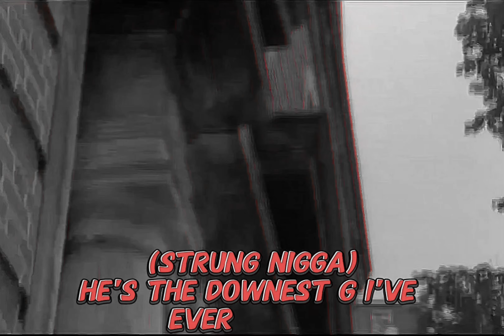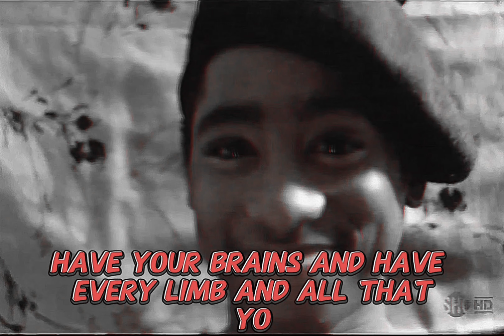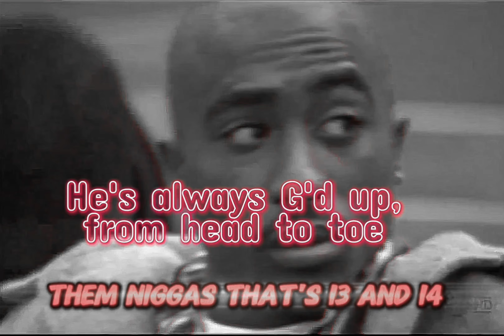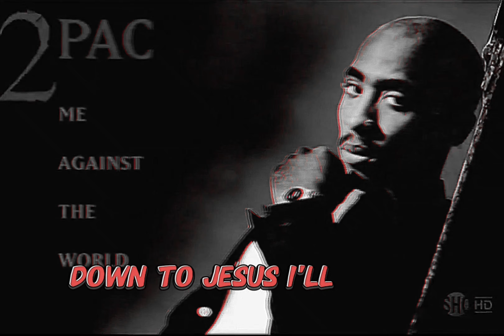2Pac - Young Niggaz (Instrumental)(Dirty Lyrics)[High Definition Audio Surround Sound Remastered] 4K